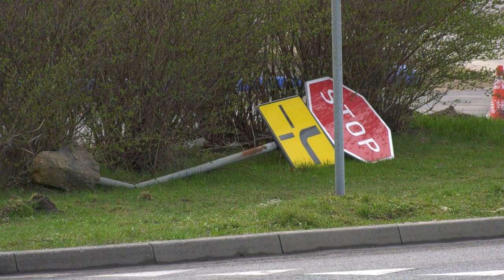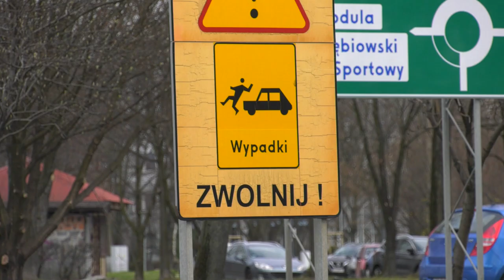Pijani kierowcy 30.03.2023